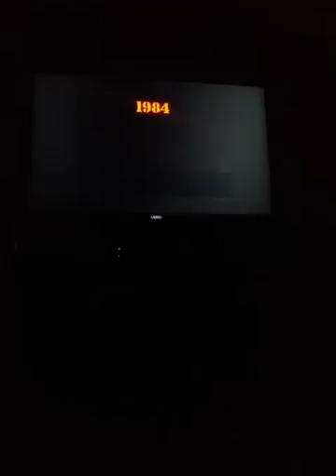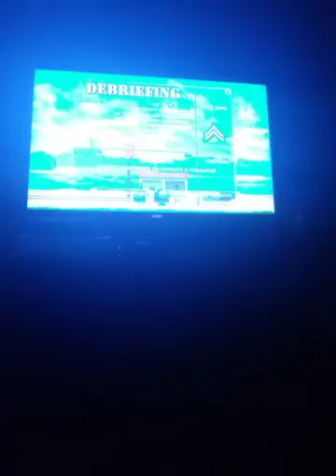Heavy weapon part 1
Coolio[ooollll nesss